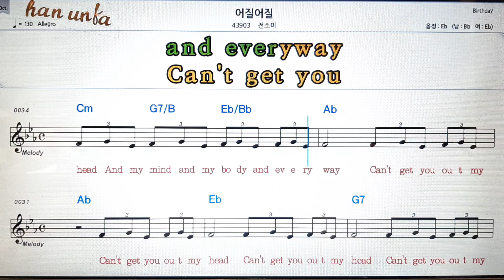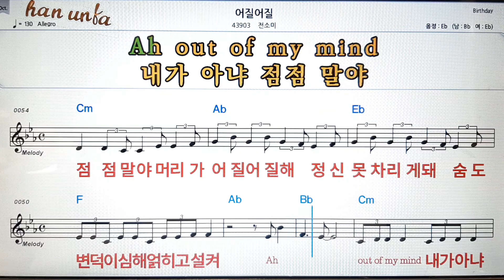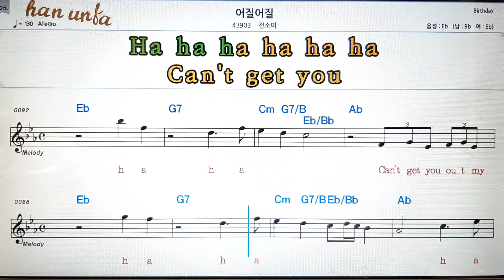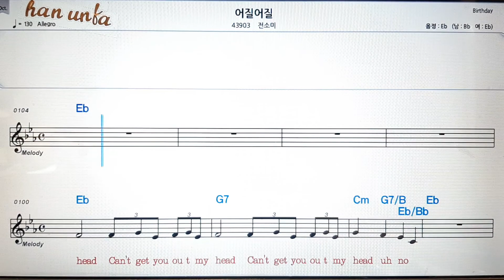어질어질/전소미💕Karaoke*Sheet Music*Chord*MR💋노래방 반주*기타 코드 악보*가라오케